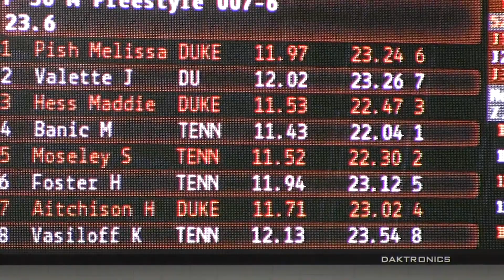Women 50 Yard Free (Prelims)_Hannah Foster (19)_University of Tennessee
Women 50 Yard Free (Prelims)
Hannah Foster (19)_University of Tennessee
Entry Time:  23.77
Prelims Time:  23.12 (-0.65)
Place:  12th